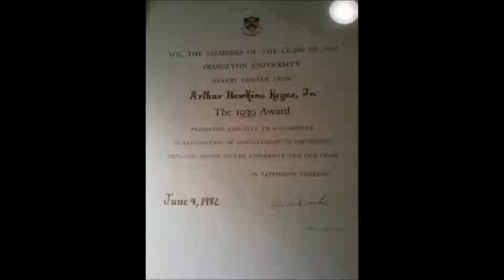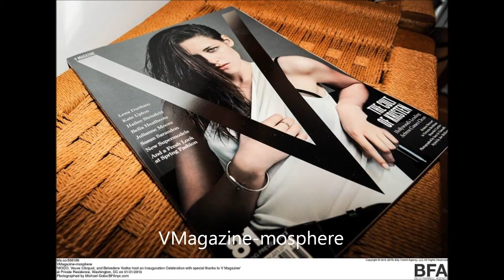Belvedere Party Arthur Keyes Residence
Belvedere Party at Arthur Keyes Residence (DC)